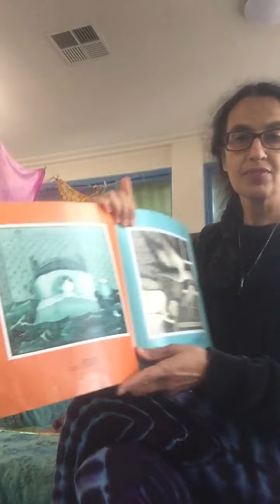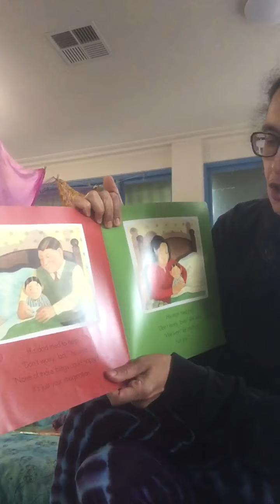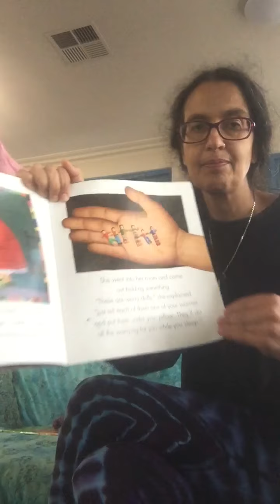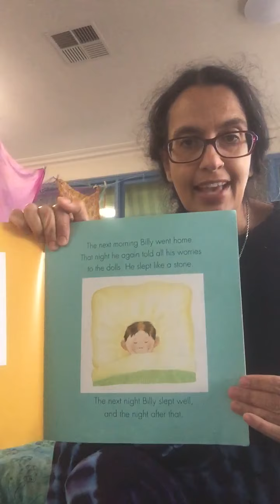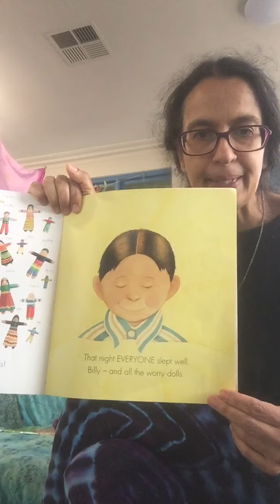BOOK- Silly Billy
A book about worries by Anthony Brown